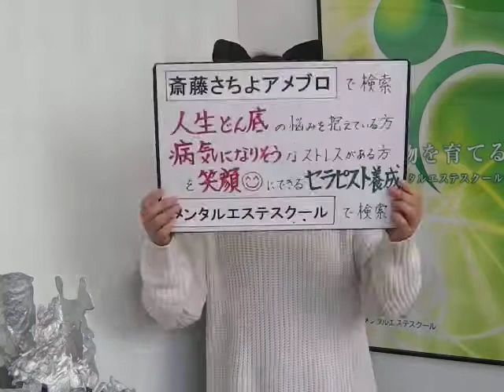50代女性 人生折り返し 振り返る 無我夢中でがんばってきた（斎藤さちよブログ紹介）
LINE@で気軽に聞いてみる メンタルエステスクール
女50歳人生これから。今までの自分の人生を次の世代に活かしたい。いくつになっても輝いていたい。過去の自分と同じ悩みを抱えている人のお役に立ちたい。メンタルエステスクールは、スピリチュアルも活用しながら現実的なアドバイスが出来るメンタルセラピストを養成しています。年齢を重ねたからこそ出来る、あなたの想いを具現化します。全国どこでもマンツーマン指導。個別無料体験レッスン予約随時受付中。